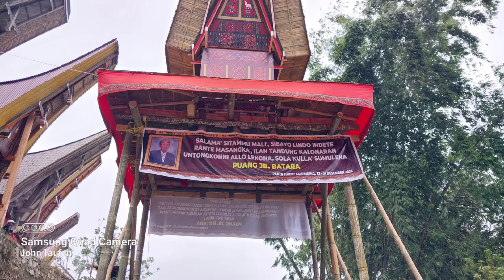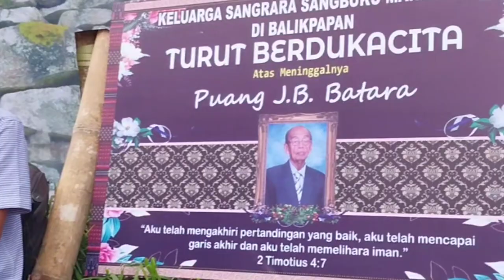Adat PemakamanToraja di Marinding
cara menyampaikan ungkapan duka dalam tradisi pemakaman di marinding, toraja